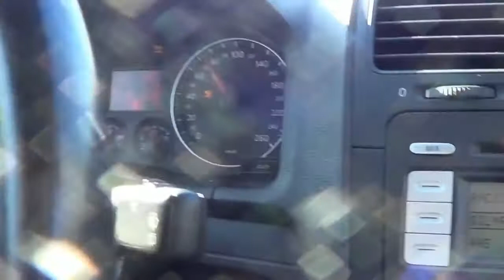Мотор-колесо Дуюнова без магнитов - уникальный асинхронный электромотор.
Мотор-колесо Дуюнова без магнитов - уникальный асинхронный электромотор.  Возможность участия в инвестировании проекта и организации производства.  " Веселые инвесторы "или новый подход к улучшению своего Благополучия. Веселые инвесторы, а еще разумные, информированные и последовательные в своих действиях. На этом канале мы покажем, как разумно инвестировать свои время, силы и деньги в инновационные проекты, которые надежны и рентабельны в долгосрочной перспективе. Подробности в разделе " Бизнеспроекты " сайт или группа в VK Друзья, прошу поделиться опытом инвестирования в любые проекты - от вкладов в банки и ПИФы до всяких рискованных действий, вроде МММ и всяких подобных структур. Интересна коротко - сумма ваших инвестиций, время нахождения в проекте и результат ( доход в % по отношению к первоначальной сумме или потеря денег ). Если вкладывали несколько раз, то посчитайте среднемесячный доход, т.е. - суммируйте все свои доходы и расходы. Получится некий объективный коэффициент, ваш КПД как инвестора. Наша исследовательская группа сейчас обрабатывает данные по большой группе инвесторов в России и СНГ, ваши истории с реальными цифрами нам очень помогут сделать правильные выводы.